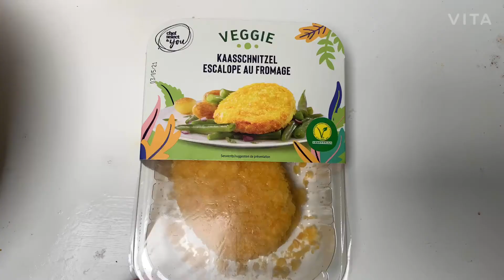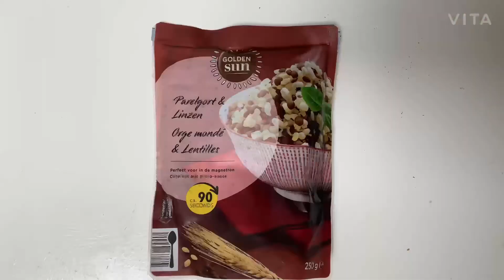24h dans la peau d’une végane | FOOD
✨Déroule-moi ! ✨

Merci d’avoir regardé cette vidéo ! Je t’invite à venir suivre mes aventures tous les dimanches à 16h.